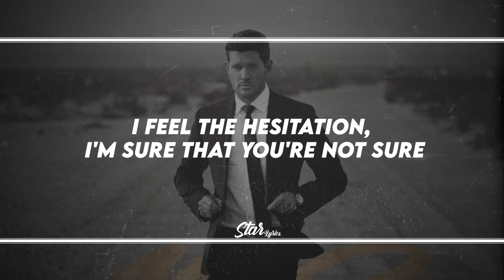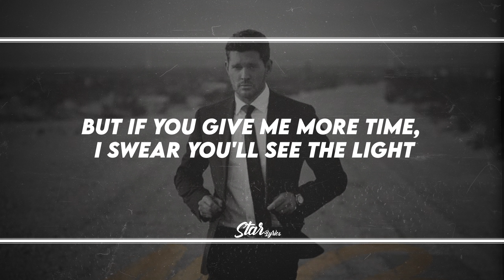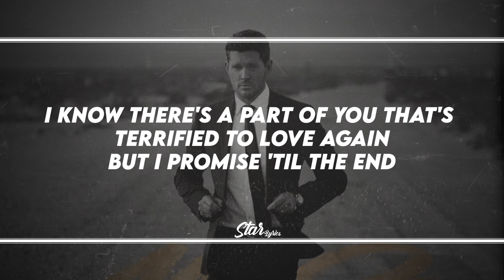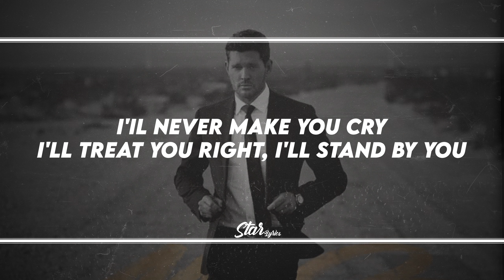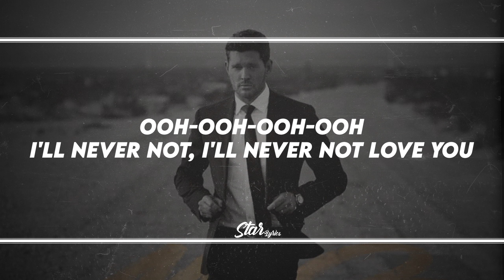❤️ Michael Bublé - I’ll Never Not Love You | LYRICS ❤️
Michael Bublé - I’ll Never Not Love You (Lyrics / Letra)
[Verse 1]
Every time my hand reaches for yours
I feel the hesitation, I'm sure that you're not sure
Every time your lips are kissing mine
I taste the indecision, it's messing with my mind

[Pre-Chorus]
I know there's a part of you that's terrified to love again
But I promise 'til the end

[Chorus]
I'll never run, leave you behind
I'II never hurt you like he hurt you
I'll never make you cry
I'll treat you right, I'll stand by you
And no matter whatever happens
I'II never not love you

[Verse 2]
All of me is diving in the deep
While you're standing at the shoreline, the waves are at your feet
Trust will never happen overnight
But if you give me more time, I swear you'll see the light

[Chorus]
I'll never hurt you like he hurt you
I'Il never make you cry
I'll never not love you

[Post-Chorus]
Ooh-ooh-ooh-ooh
I'll never not, I'll never not

[Bridge]
I know there's a part of you that is terrified to love again
But I promise till the end
Yeah, I promise till the end

[Chorus]
I'll never say goodbye
I'lI never not love you

[Post-Chorus]
Ooh-ooh-ooh-ooh
I'll never not, I'll never not love you